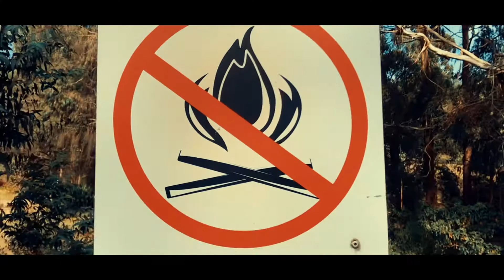Piedras del Tunjo - Next Films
La vida es muy simple, pero nos empeñamos en hacerla difícil, Disfrútala solo se vive una vez!!